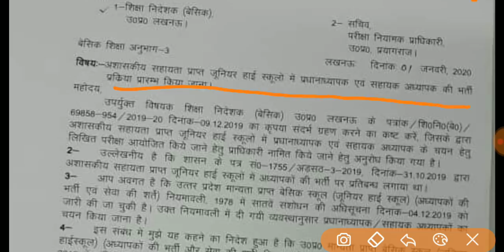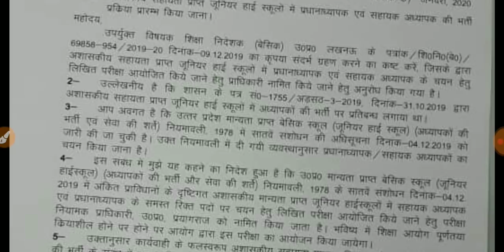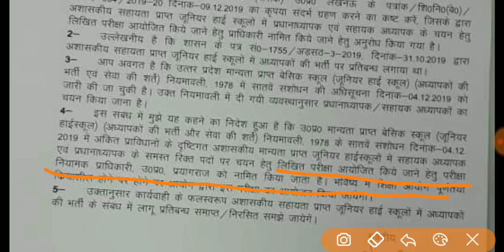आ गया जूनियर_सुपर_टेट_2020 भर्ती बीएड बीटीसी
जूनियर ब 2020 b.ed btc आवेदन कर सकते हैं जूनियर सुपर टेट exammaster parikshaguru SUPERTET UPTET bundelkhandimaster BEO CTET ctetnews stetnews stet ctetnews exammaster BY EXAM MASTER